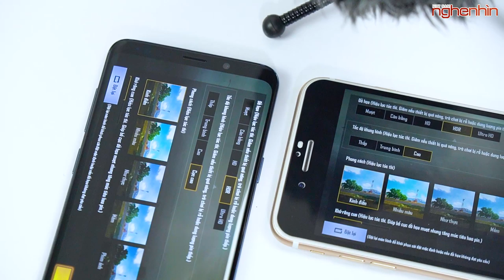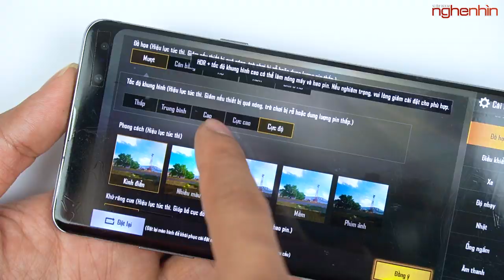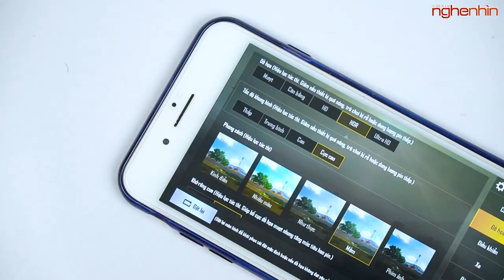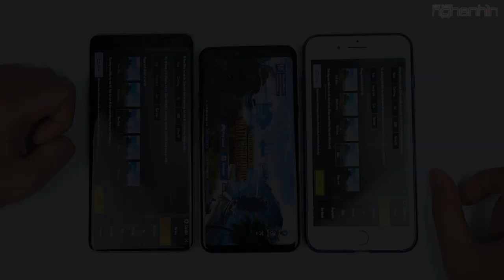Chọn máy gì chơi Max Setting PUBG Mobile mùa 8?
Pubg Mobile hiện tại đã khởi động mùa 8 cùng với Update mang lại đồ họa tốt hơn. Cùng với những thú trên thì nó cũng đòi hỏi chiếc Smartphone của các bạn phải có cấu hình đủ tốt để có thể chơi, hãy cùng nghenhinvietnam điểm qua những chiếc máy có thể chơi Maxsetting Pubg mùa 8 nhé!